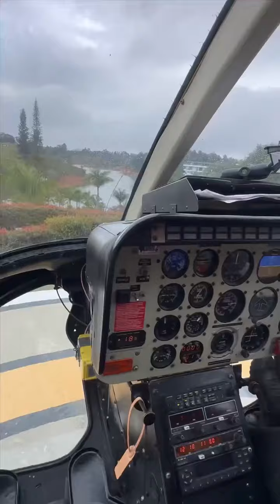Que día tan impresionante conoció la Piedra del Peñol Guatape, y nos subimos a un helicóptero🇨🇴🇨🇴